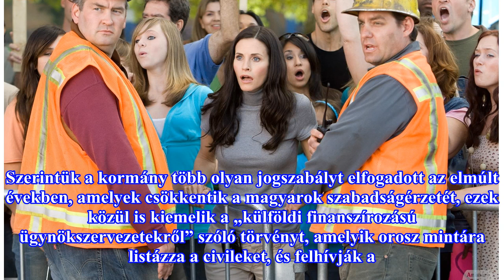Ez nagyon fájna a Fidesznek: kampány indult, hogy zárják ki a Néppártból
Zárják ki a Fideszt – ezt követeli a Human Rights Watch két vezetője, ahogy azt elsőként a 444 kiszúrta. Wenzel Michalski és Philippe Dam, a HRW két vezetője blogbejegyzésében arról ír: a néppárti vezetők hallgatása csak bátorítja Orbán Viktort, hogy folytassa elnyomó politikáját, és itt az ideje, h...